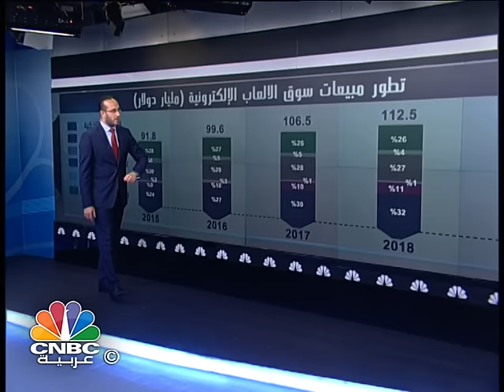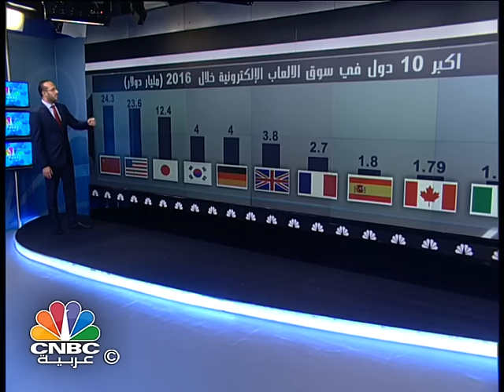كم بلغ حجم سوق الألعاب الإلكترونية؟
سوق الألعاب الإلكترونية، كم بلغ حجمه في 2016، وما هو مستقبله وما هو حجم ألعاب الهواتف الذكية في هذا السوق؟

الإجابة على تلك التساؤلات في هذا العرض مع الزميل حسين السيد